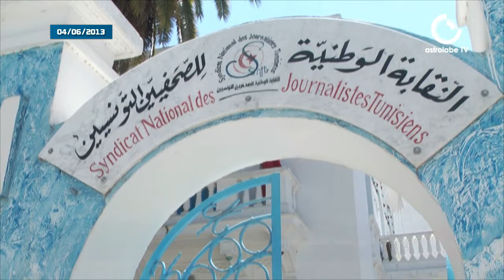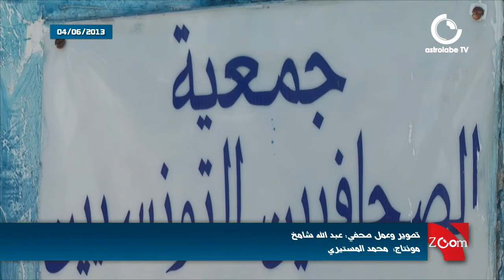أخر التطورات في قضية الصحفي التونسي محمود بوناب.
عقدت اليوم اللجنة الوطنية لمساندة الاعلامي التونسي محمود بوناب عضو مجلس الادارة و المدير العام التنفيذي السابق لقناتي الجزيرة للأطفال و براعم المحتجز في قطر و الممنوع من السفر منذ يوم 27 سبتمبر 2011 ندوة صحفية تطرقت فيها للتجاوزات القانونية القائمة في حق المتهم دون الالتزام بمبادئ حقوق الانسان.

تصوير و عمل صحفي : عبد الله شامخ

مونتاج  محمد المستيري